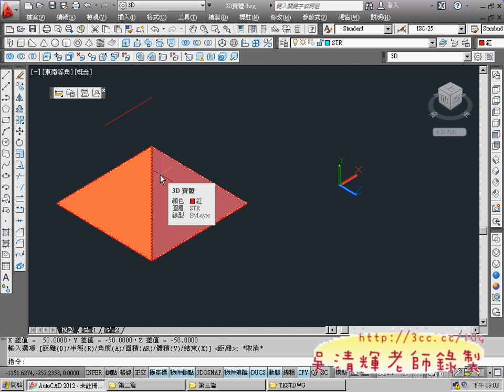09_角椎與自訂UCS劃金字塔(AUTOCAD2012 3D教學 吳老師提供)